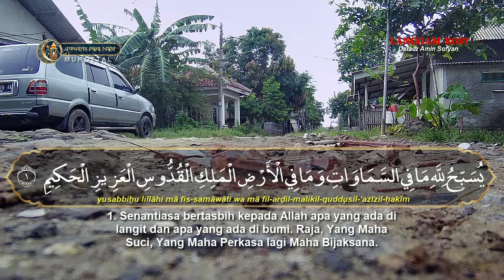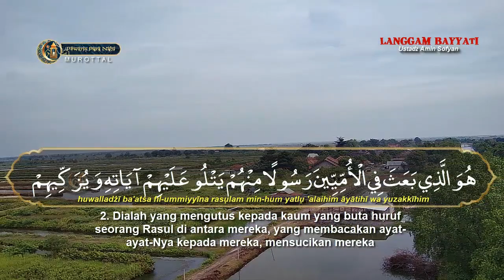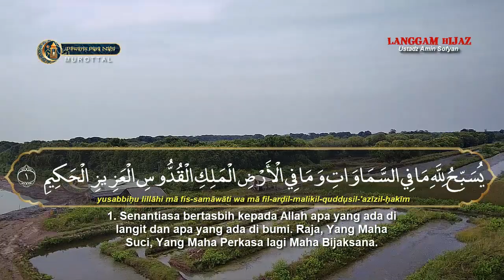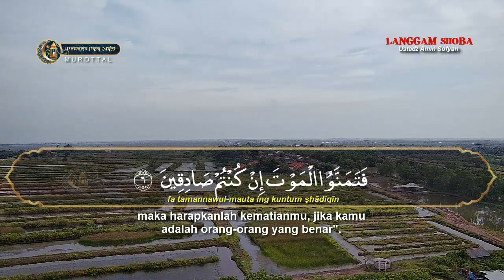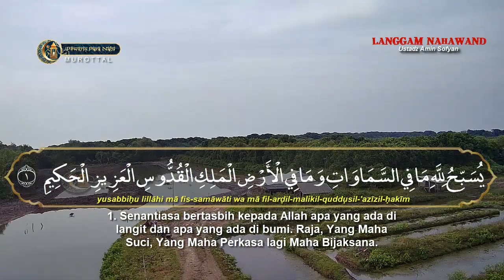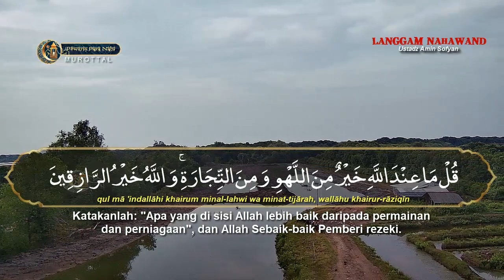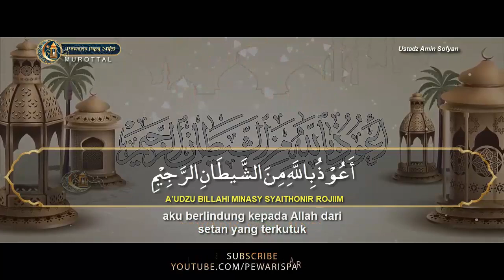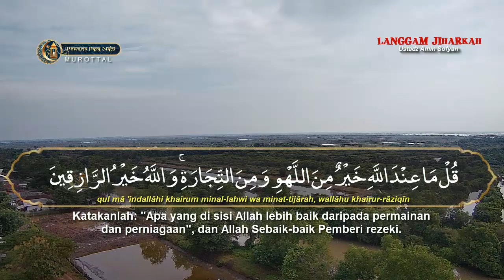BACAAN QURAN PAGI & PETANG 7 IRAMA SURAH AL JUMU'AH (ROST,BAYYATI,HIJAZ,SHOBA,NAHAWAND,SIKA,JIHARKAH